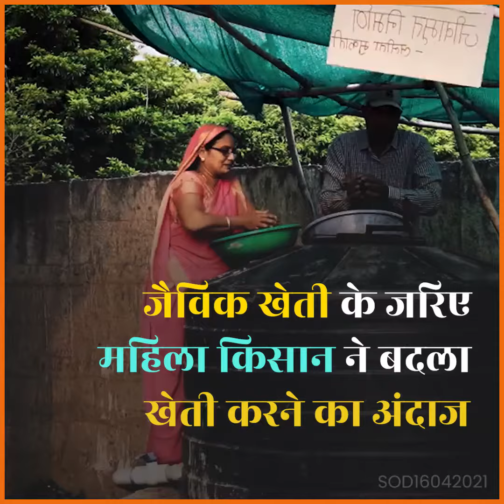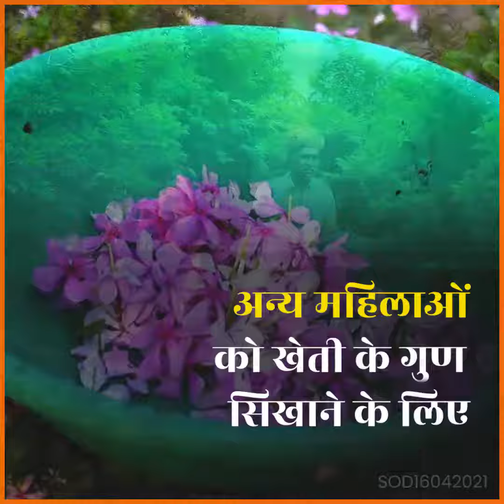‘मां दुर्गा महिला किसान’ संस्था के माध्यम से ललिता महिलाओं को सीखा रही खेती के गुण